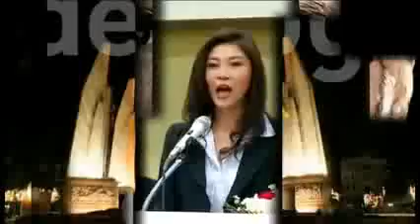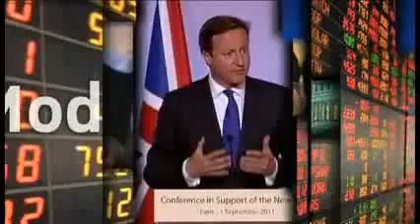หม่อมปลื้ม The daily dose 14มี.ค.56